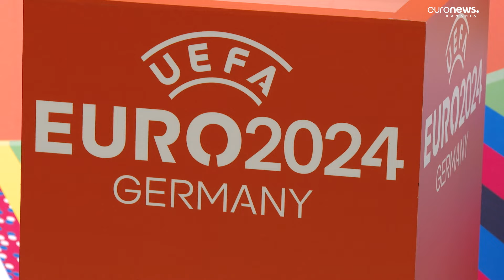Calificarea Echipei Naționale de Fotbal la EURO 2024, povestită într-un lungmetraj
Documentarul care spune povestea calificării Echipei Naționale de Fotbal la Euro 2024 a fost lansat în premieră, iar de săptămâna viitoare va putea fi urmărit în cinematografele din toată țara. „În inima Naționalei - Din vestiar până în Germania” prezintă momente neștiute de public din campania de calificare și oferă acces în culisele călătoriei către turneul final din Germania, acolo unde naționala antrenată de Edi Iordănescu va debuta pe 17 iunie.